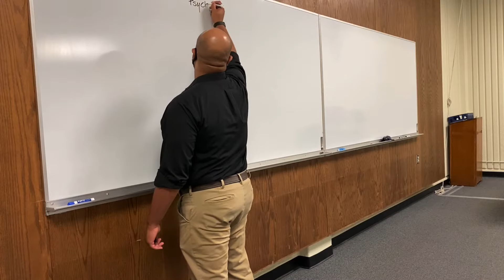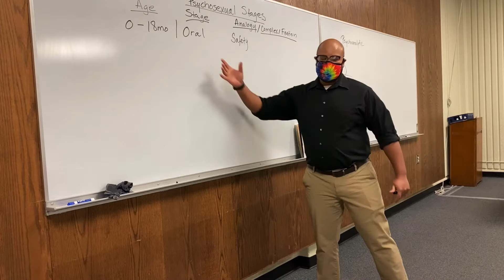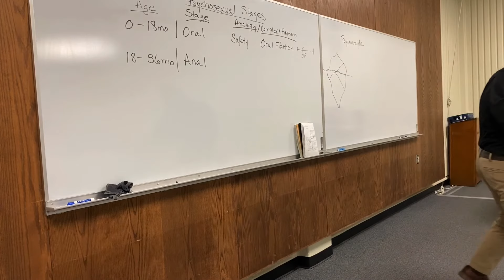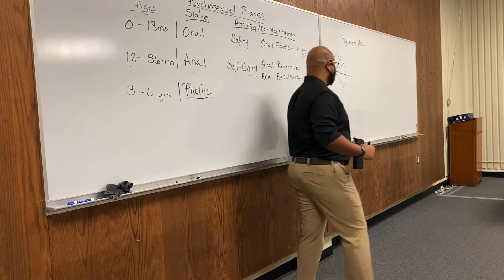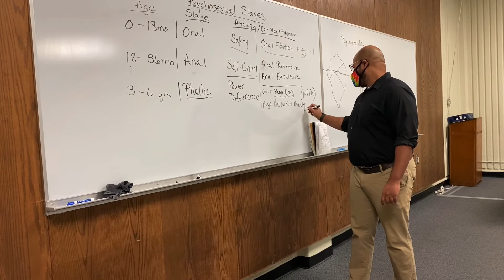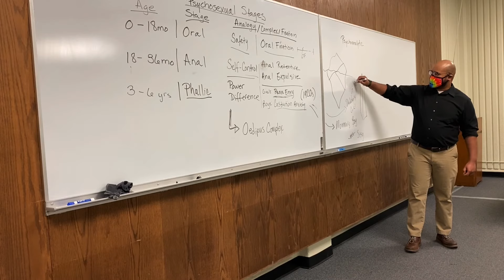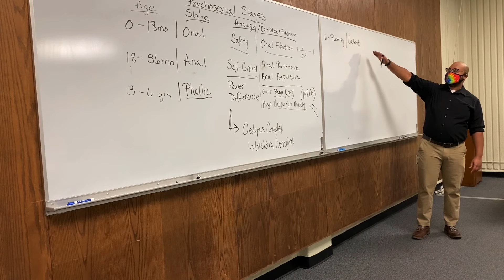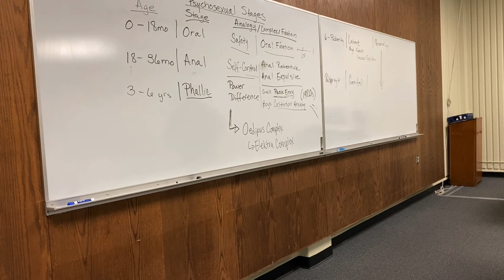General Psychology - Lecture 6: Personality #5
Freudian Psychology
Psychosexual Stages
Oral Fixation
Anal Retentive
Anal Expulsive
Penis Envy
Castration Anxiety
Oedipus Complex / Elektra Complex
Sexual Repertoire